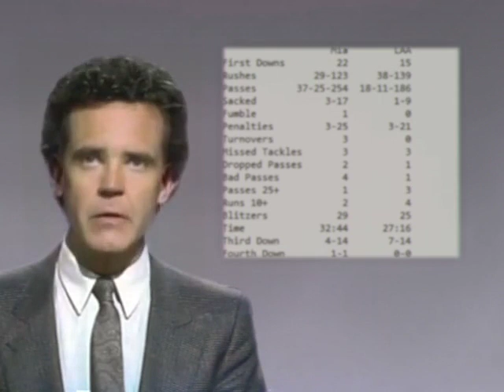1982 Divisional Playoff Dolphins at Raiders recap